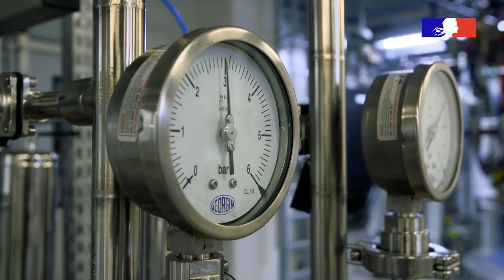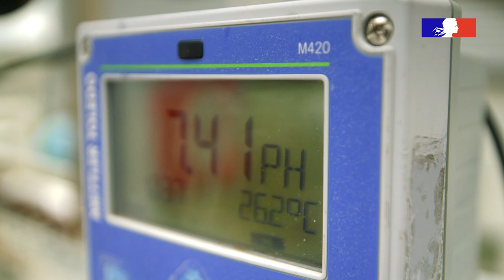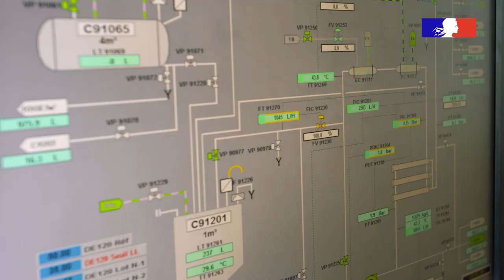Economies d'eau et réduction des rejets polluants (produits de contraste - imagerie médicale)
Lauréat des trophées de l'eau Loire-Bretagne 2021, l'entreprise Guerbet mène des actions d'économie d'eau et de réduction des rejets polluants pour la fabrication de produits de contraste pour l'imagerie médicale.